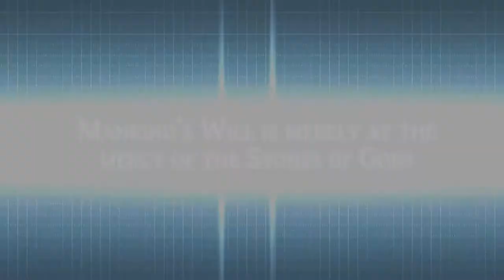Trailer del RPG para móviles - The Alchemist Code